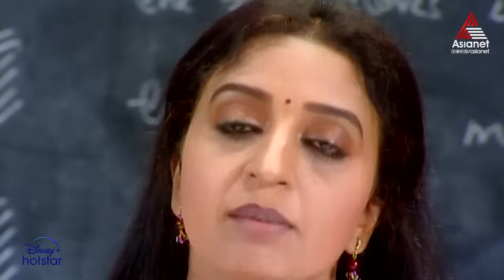Autograph || Episode 139 || Asianet